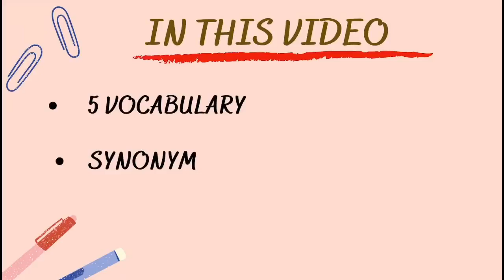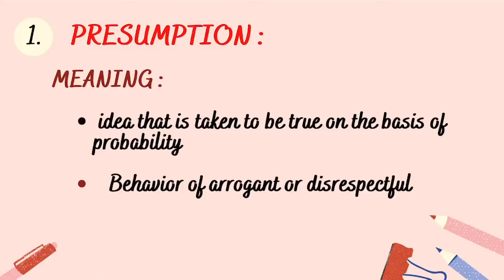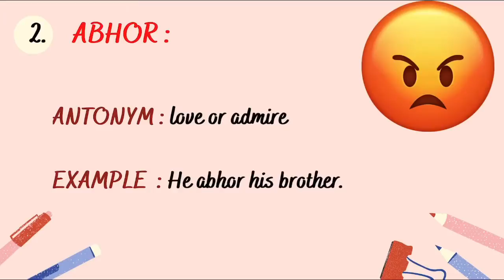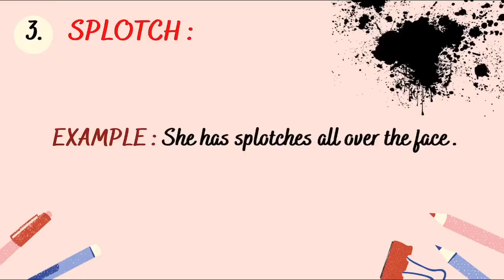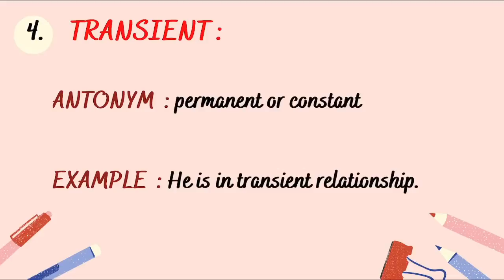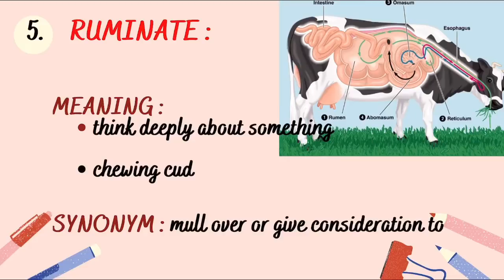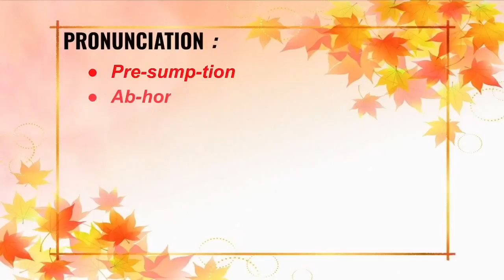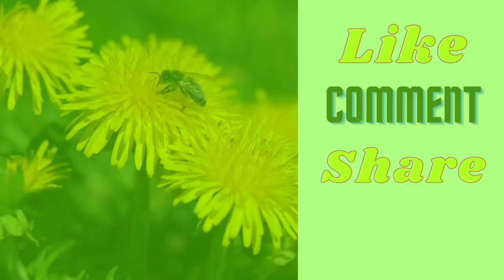“5 VOCABULARY A DAY: SYNONYM & ANTONYM: PART 24”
English Vocabulary: With Synonym & Antonym Part 24 !!
LOK SEWA AAYOG EXAMS !!
TOEFL & IELTS EXAM !!

Today’s Vocabulary:
1. Presumption
2. Abhor
3. Splotch
4. Transient
5. Ruminate

# Pictures are from google

english conversation
english courses
english grammar
english lessons
english vocabulary
learn english
study english
vocabulary words
bbc learning english
english conversation
english conversation practice
english courses
english for beginners
english grammar
english language learning
english lessons
english speaking
english vocabulary
spoken english
study english
vocabulary words
intermediate vocabulary
advanced vocabulary
root words
vocabulary phrase
vocabulary words
practical english usage
grammar exercises
advanced grammar in use
rooting for you meaning
raymond murphy
basic grammar
latin roots
grammar in use intermediate
english grammar lessons
business vocabulary
french words in english
business english vocabulary
understanding and using english grammar
basic grammar in use
english grammar in use raymond murphy
grammar lessons
academic vocabulary
difficult vocabulary words
the oxford english grammar
root word definition
halloween vocabulary
essential english grammar
daily use english words
root synonym
fundamentals of english grammar
business vocabulary in use
cambridge vocabulary
english grammar at
root word finder
latin root words
rooting for meaning
english for dummies
azar grammar
german words in english